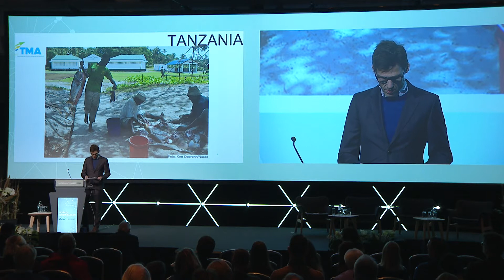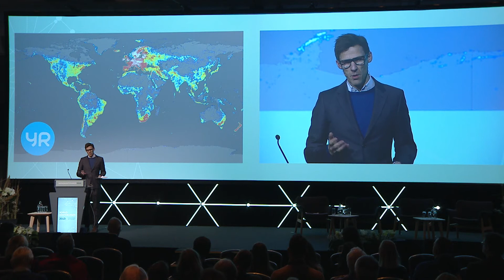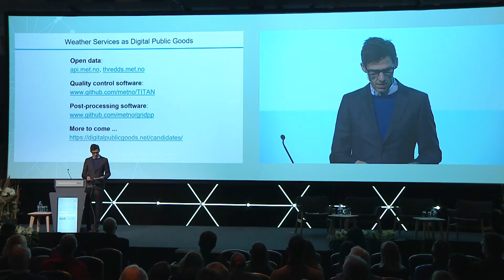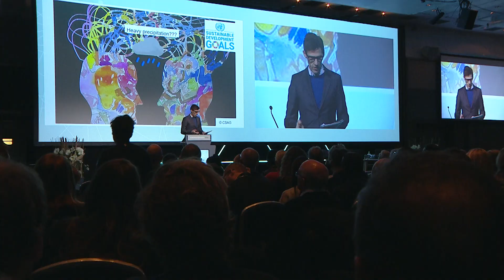Yr with Jørn Kristiansen, Norwegian Meteorological Institute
Jørn Kristiansen, Department Director, Norwegian Meteorological Institute, gives a short presentation on Yr at the 2019 Norad Conference on digitalisation and development.

Digital technologies, content and data are well suited to become public goods. Provided there is access to the Internet, the cost of reaching new users is almost zero, and one person’s use of a digital book, for example, does not prevent someone else from reading or downloading the same book.

However, if digital technologies, content and data are to become true public goods, it is not enough that they are freely available. They must also be openly licenced so that users know that the right to use this good is valid for all time.

Norway has taken a leading role in global efforts to develop and support digital public goods, and Yr is one example of digital public goods developed in Norway.